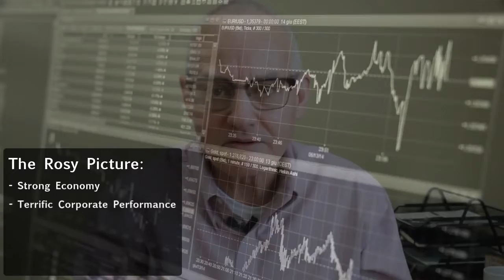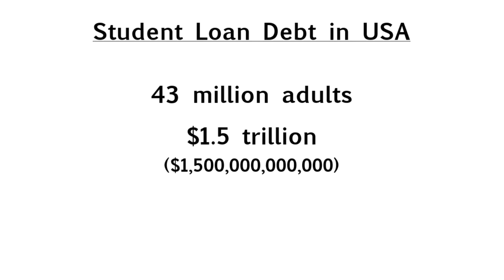Episode 1: Five BIG Problems to Solve in Education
Welcome to "Education and Technology Futures," a videocast that highlights interesting trends and connections in the worlds of education, technology, and culture. In this inaugural episode, Rob takes a look at five BIG challenges facing education in the coming decade.